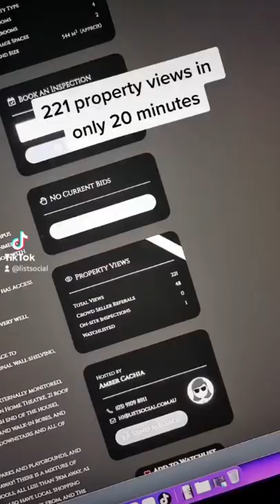30 Contempo Blvd, Wollert, amazing traction so far!